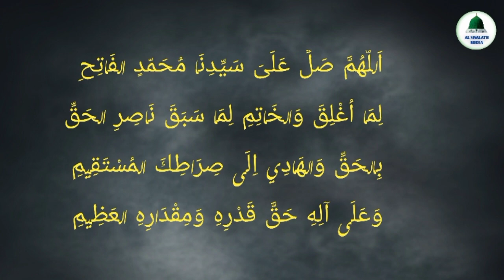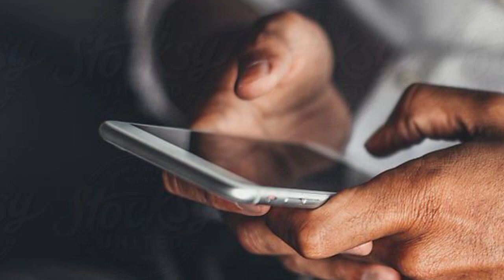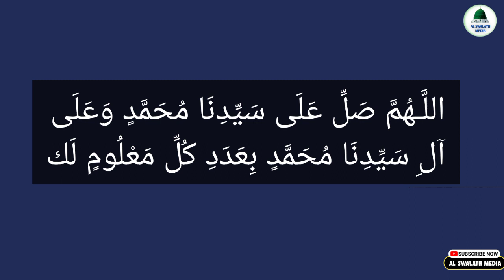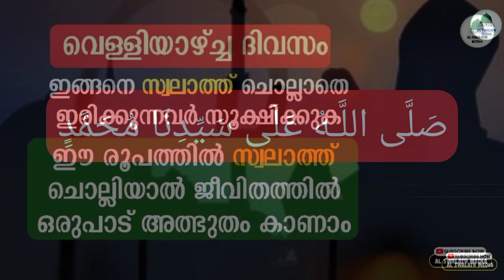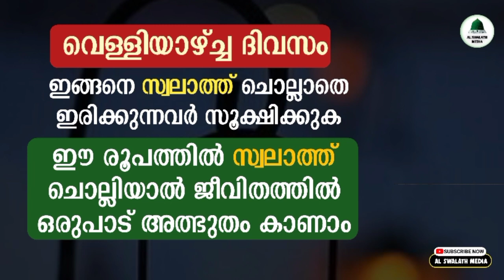വെള്ളിയാഴ്ച ദിവസം💥ഇങ്ങനെ സ്വലാത്ത് ചൊല്ലിയാൽ ദുനിയാവും ആഖിറവും കിട്ടും| swalath fathih